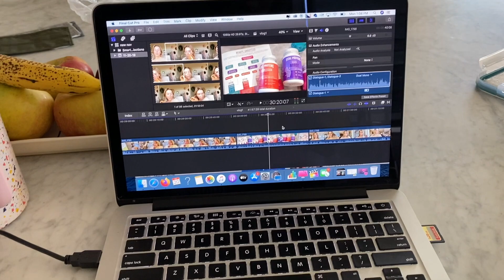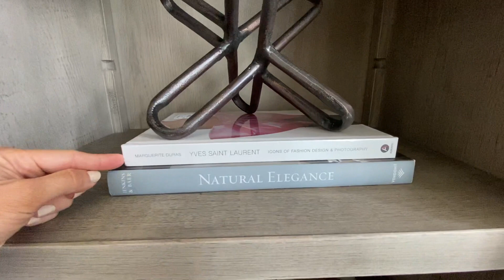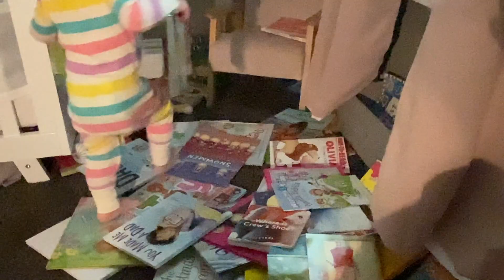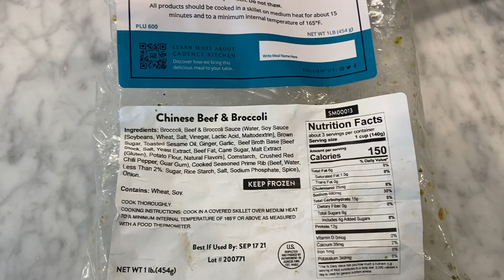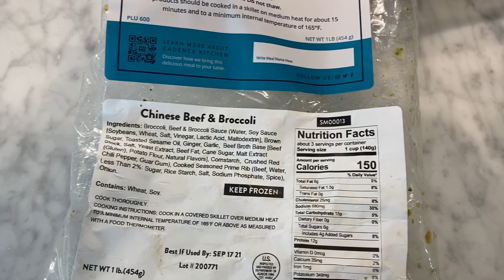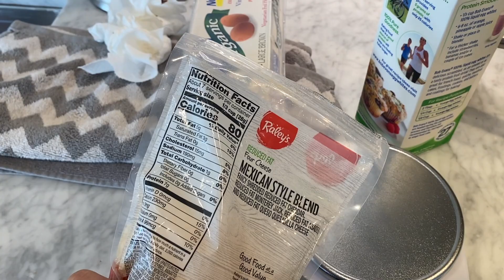MEALS I LOVE + POOL DAYS + @Lovevery + HOME FURNITURE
ETHANS OUTFITS

Supercute Shirt

MY OUTFITS
Black Biker Shorts currently sold out

 | L E T ' S  B E  B F F ' S |

| P R   I N Q U I R I E S |

| F T C    D I S C L O S U R E |